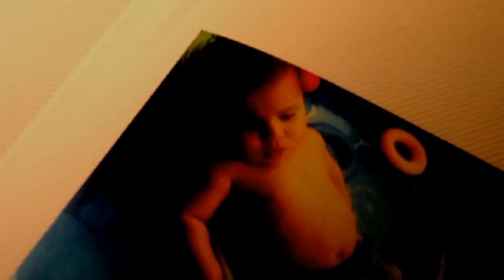Emerald Tattoo: 209 Not The Same As Before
Emerald Tattoo 2013 Promo
EMERALD TATTOO

DOWNLOAD OUR SMARTPHONE APP BY SEARCHING "EMERALD TATTOO" IN YOUR IPHONE OR ANDROID APP STORE OR MARKET PLACE. CHEERS

SINCE OPENING EMERALD TATTOO HAS BEEN FEATURED LOCALLY AND INTERNATIONALLY FOR ITS ART AND DEDICATION FROM INTERNATIONAL CLOTHING LABELS TO THE LOCAL MEDIA ETC. WE HAVE PROVEN OUR DEDICATION TO OUR ART AND TO OUR LOYAL CUSTOMERS. WE ARE A CUSTOM TATTOO SHOP THAT SPECIALIZES IN ALL DIFFERENT STYLES TRADITIONAL, NEO TRADITIONAL, NEW SCHOOL, FINE LINE, BLACK AND GRAY, PORTRAITS, REALISM, TRIBAL, AND EVERYTHING IN BETWEEN. WE HAVE THE HIGHEST STERILIZATION PROCESS FOR ALL PROCEDURES EVEN SURPASSING HOSPITAL STANDARDS. ALL NEEDLES, INKS, AND SUPPLIES ARE SINGLES USE AND DISPOSED OF AFTER EVERY PROCEDURE. OUR INSTRUMENTS ARE RAN THROUGH A 6 STAGE STERILIZATION PROCESS AND AUTOCLAVED. WE TAKE PRIDE IN PROVIDING EXCELLENT CUSTOMER SERVICE AND MAKE SURE EVERYONE HAS A GREAT EXPERIENCE WHEN THEY ENTER OUR SHOP. WHETHER ITS YOUR FIRST TATTOO OR PIERCING OR YOUR A DEDICATED COLLECTOR.

WE ARE CONVENIENTLY LOCATED ON THE CORNER OF HARNEY LN AND HUTCHINS ST/ WEST LN IN THE ENGLISH OAKS PLAZA IN SOUTHERN LODI JUST NORTH OF STOCKTON. DONT FORGET TO ADD US TO YOUR PERSONAL NETWORKS BY CLICKING THE LINK BUTTONS ON OUR PAGE. THEN YOU CAN BE INFORMED OF ALL OUR PROMOTIONS AND UPDATES. THANKS FOR VISITING EMERALD TATTOO'S WEBSITE WE HOPE TO SEE YOU ALL SOON!

2525 S. HUTCHINS ST. #8
LODI, CA
95240